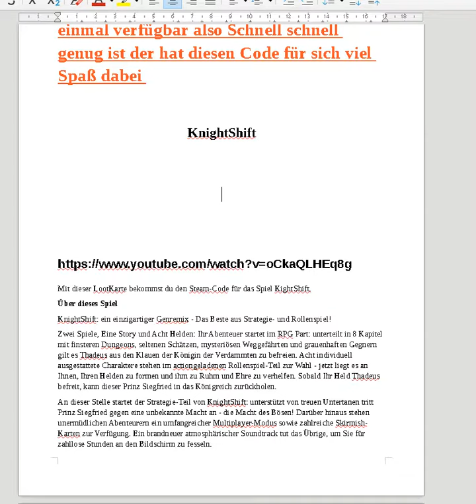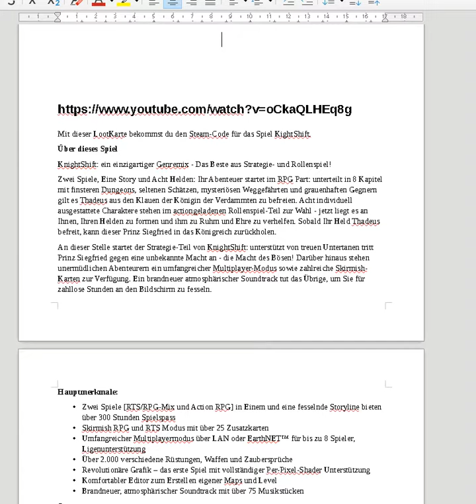KnightShift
alle Angaben ohne Gewähr und Anspruch auf Vollständigkeit Dieser Code ist nur einmal verfügbar also Schnell schnell genug ist der hat diesen Code für sich viel Spaß dabei

Mit dieser LootKarte bekommst du den Steam-Code für das Spiel KightShift.
KnightShift: ein einzigartiger Genremix - Das Beste aus Strategie- und Rollenspiel!
Zwei Spiele, Eine Story und Acht Helden: Ihr Abenteuer startet im RPG Part: unterteilt in 8 Kapitel mit finsteren Dungeons, seltenen Schätzen, mysteriösen Weggefährten und grauenhaften Gegnern gilt es Thadeus aus den Klauen der Königin der Verdammten zu befreien. Acht individuell ausgestattete Charaktere stehen im actiongeladenen Rollenspiel-Teil zur Wahl - jetzt liegt es an Ihnen, Ihren Helden zu formen und ihm zu Ruhm und Ehre zu verhelfen. Sobald Ihr Held Thadeus befreit, kann dieser Prinz Siegfried in das Königreich zurückholen.
An dieser Stelle startet der Strategie-Teil von KnightShift: unterstützt von treuen Untertanen tritt Prinz Siegfried gegen eine unbekannte Macht an - die Macht des Bösen! Darüber hinaus stehen unermüdlichen Abenteurern ein umfangreicher Multiplayer-Modus sowie zahlreiche Skirmish-Karten zur Verfügung. Ein brandneuer atmosphärischer Soundtrack tut das Übrige, um Sie für zahllose Stunden an den Bildschirm zu fesseln.
Hauptmerkmale:
    • Zwei Spiele [RTS/RPG-Mix und Action RPG] in Einem und eine fesselnde Storyline bieten über 300 Stunden Spielspass
    • Skirmish RPG und RTS Modus mit über 25 Zusatzkarten
    • Umfangreicher Multiplayermodus über LAN oder EarthNET™ für bis zu 8 Spieler, Ligenunterstützung
    • Über 2.000 verschiedene Rüstungen, Waffen und Zaubersprüche
    • Revolutionäre Grafik – das erste Spiel mit vollständiger Per-Pixel-Shader Unterstützung
    • Komfortabler Editor zum Erstellen eigener Maps und Level
    • Brandneuer, atmosphärischer Soundtrack mit über 75 Musikstücken
Systemvoraussetzungen
Betriebssystem: Windows XP / Vista / 7 / 8 Prozessor: Intel/AMD Single Core CPU Arbeitsspeicher: 512 MB RAM Grafik: 3D mit TnL Unterstützung und 128 MB RAM DirectX: Version 9.0c Netzwerk: Breitband-Internetverbindung Speicherplatz: 1500 MB verfügbarer Speicherplatz Soundkarte: DirectX kompatibel Zusätzliche Anmerkungen: Tastatur, Maus
Betriebssystem: macOS Sierra Prozessor: Single Core CPU Arbeitsspeicher: 512 MB RAM Grafik: 128 MB RAM Speicherplatz: 2100 MB verfügbarer Speicherplatz Soundkarte: Required Zusätzliche Anmerkungen: Mouse and Keyboard
Dein persönlicher Code
Z4FWG-Y5FR0-VAX42
1. Besuche Registriere dich dort mit deiner E-Mail-Adresse.
    2. Lade dem Steam-Client für dein Betriebssystem herunter
    3. Starte den Steam-Client und logge dich dort mit deinen Nutzerdaten ein.
    4. Klicke im unteren linken Bereich auf SPIEL HINZUFÜGEN und dann auf "Ein Produkt bei Steam aktivieren..."
    5. Gib nun den Code ein - und das Produkt wird für deinen Steam-Account freigeschaltet.

Mit freundlichen Grüßen jsp900